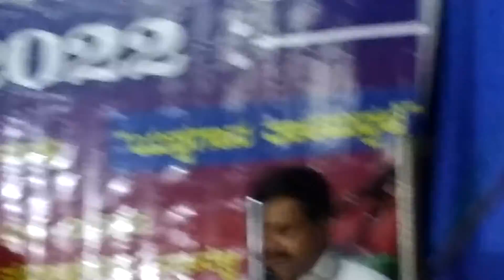ಕರ್ಣಾರ್ಜುನ.ಕಾಳಗದ ಕೆಲವು ತುಣುಕುಗಳು(2)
ರೆಕೋರ್ಡಿಂಗ್ ಪ್ರಮಥ ಹೆಗಡೆ ಕಡೇಮನೆ